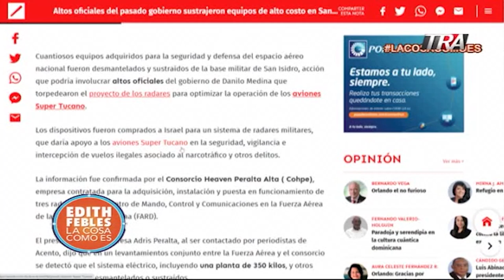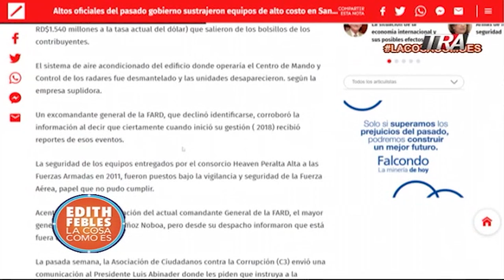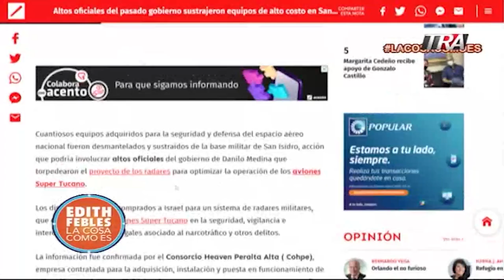Grave denuncia en torno a supertucanos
Canal Oficial Periodista Edith Febles